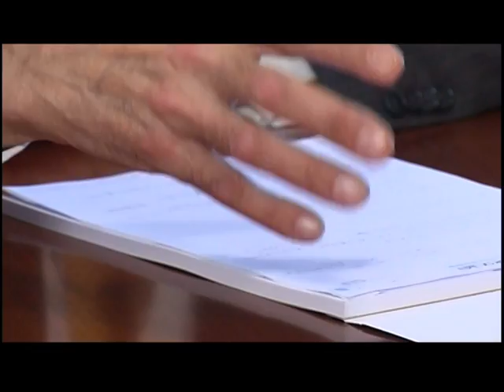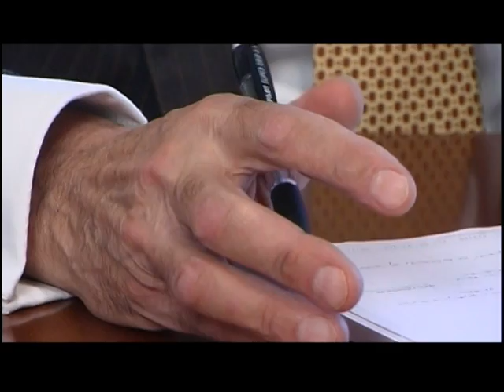Giorgio Pattaro, intervista di Marzo 2009: cose che odorano di buono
Giorgio Pattaro ci aiuta a capire come raccogliere le sfide che il futuro lancia alla società italiana, europea, al mondo e al mondo della cooperazione. Giorgio parla della strategia con cui si devono affrontare le difficoltà e gli scenari foschi che si stanno delineando nell'immediato futuro: una strategia che non deve nutrirsi di paura, di diffidenza; non si devono erigere steccati ma anzi essere inclusivi, mettere le vele al vento, essere fieri e convinti dei propri mezzi e della propria tempra morale. Una lezione profetica che, come un prisma, getta riflessi su tanti aspetti delle nostre esistenze fragili e mediocri in un passaggio epocale di gravissima crisi politica, morale, etica, ambientale, sociale.